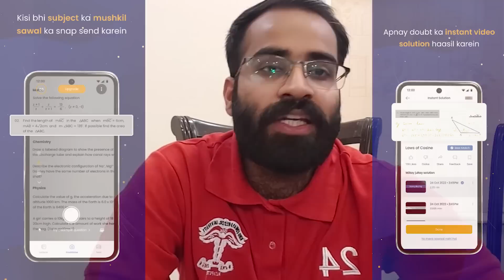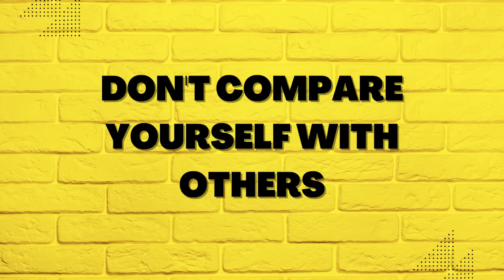MDCAT 2024 Aarha Hai! Kese Tyari Shuru Krein? 10 Top Tips!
* 10,000+ Updated MCQs Bank according to the Syllabus & Pattern
* DoubtSolve - Take a picture and Ask any Q's
* Report Card To Track Your Progress
* Video Solutions Of Questions
* MDCAT Guide - Introduction to MDCAT

Hey Guys, This is Dr. Hamza Ashraf Zia. Ahamdullilah! A Kemcolian Gold Medalist now working in Sheikh Zayed Hospital Lahore (previously worked at Mayo Hospital Lahore) who’s into all kinds of fun stuff: FSC, MDCAT and MBBS Guidance Videos, Medical Life Vlogs, Health Related Videos and much much more!

For Medical Appointments - (Whatsapp) 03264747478